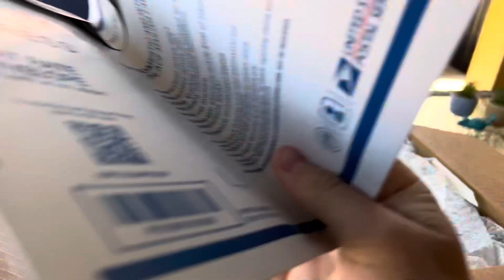WWE Elite Pipebomb CM Punk Figure Unboxing! (Muscle Mail) Episode 1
Does anyone own this many Pipebomb Cm Punk figures?!
Check my instagram out @musclebrofigs for juicy content!